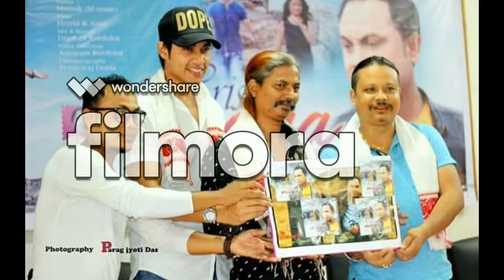Hrishi jibone morone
memories of musical journey begins.